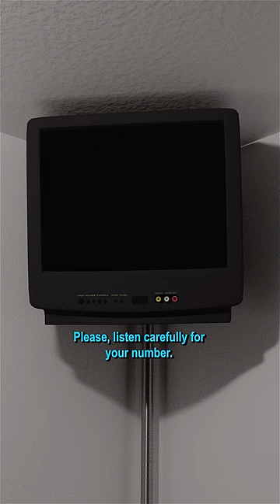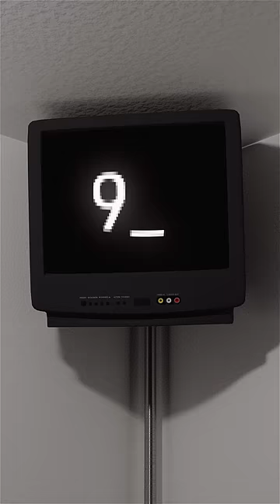You skipping my NUMBER?! (Extended Cut)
🎬 Your local software eng. & film fanatic 🎥